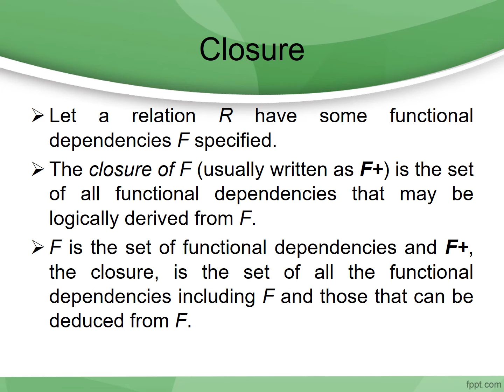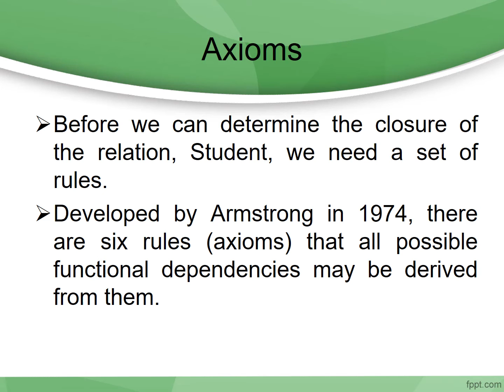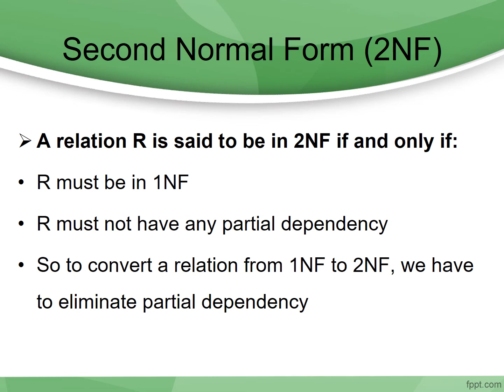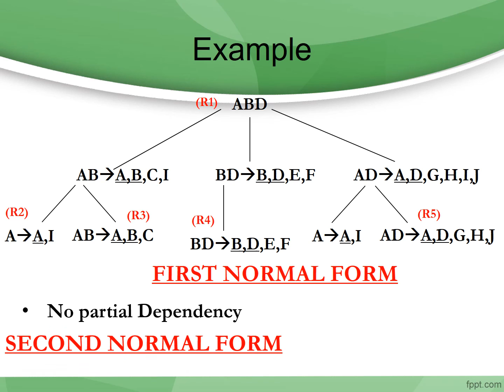FUNCTIONAL DEPENDENCIES AND NORMALIZATION in ADBMS | Er Piyush Gupta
FUNCTIONAL DEPENDENCIES AND NORMALIZATION